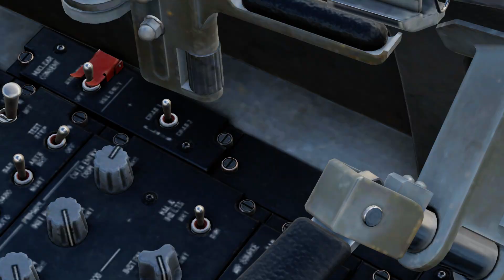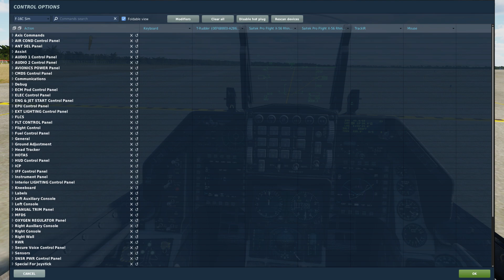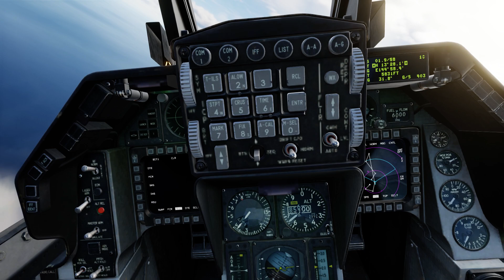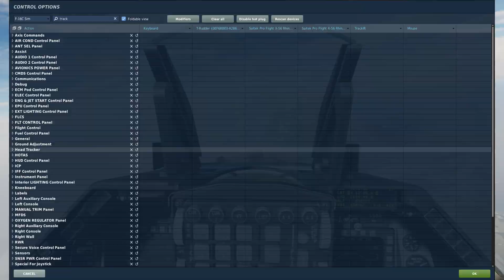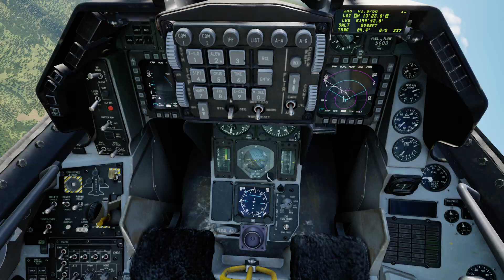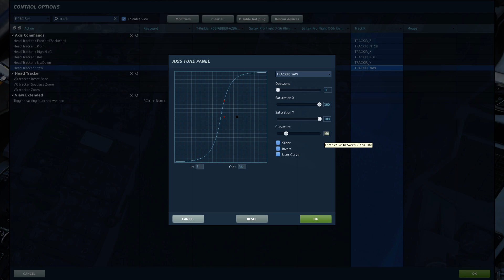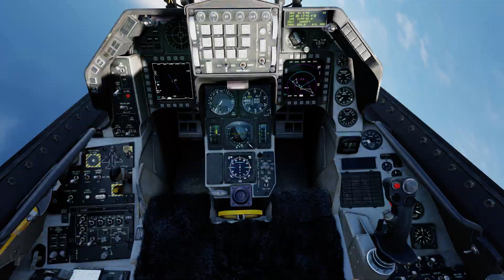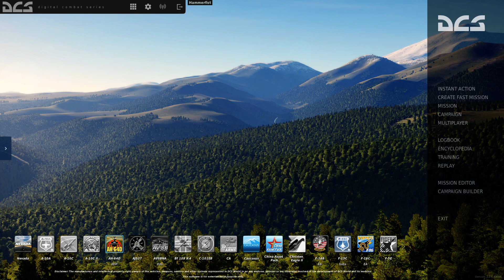DCS with Open Track and AI Track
I recently used the free third party software Open Track and AI Track to get a 6dof style headtracking solution, using only my laptop webcam. Now, I am further fine-tuning the accuracy of the track within my sims. DCS is my focus today. I plan to return to the sim if my PC can handle it in multiplayer, now that the sim has undergone multiple graphical overhauls. I will master this Viper. Half of the video is me flying around the Marninas main island, and the other half is me troubleshooting the setup and watching my first landing with  my new HOTAS. I am now running the Logitech X-56. It has a much stranger feel than the Thrustmaster 4...enjoy.

I'm looking for Discord communities (Arma 3)...